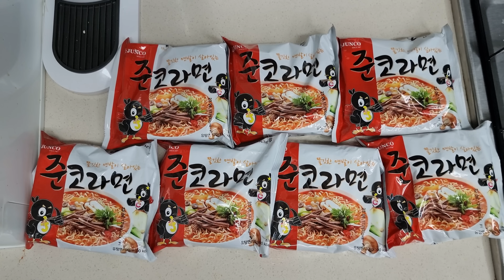매운김치 매운라면 7개 밥 말아서 라면 김치 먹방 korean spicy noodles ramen spicy kimchi mukbang eating show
안녕하세요 매운라면 준코라면 7개 끓이고 면상호 매운김치 준비했습니다. 면 순삭시키고 국물에 밥도 말아버렸습니다. 여러분들 덕분에 정말 맛있게 잘 먹었습니다. 오늘도 감사합니다!

면상호김치.쭈꾸미.닭발.오돌뼈.닭목살.닭무릎연골.불냉면소스.한우대창 구매처

감사합니다!